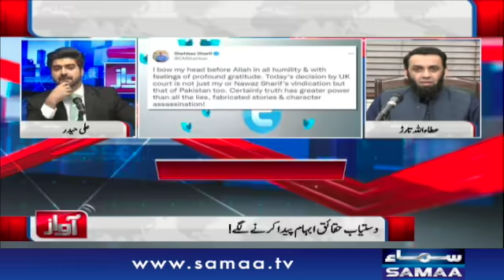Awaz with Syed Ali Haider | SAMAA TV | 28 Sep 2021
Host: Ali Haider
Someone needs to hold the people in power accountable for their decision-making...
Join Ali Haider as he searches for answers to the questions you are asking